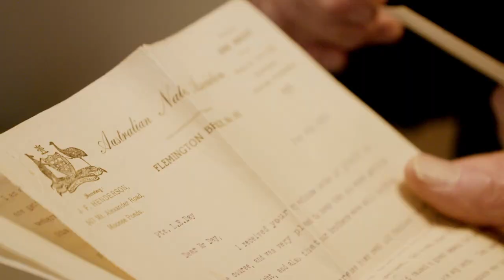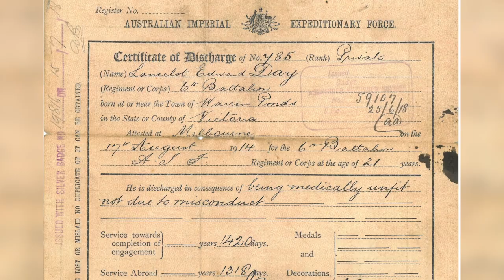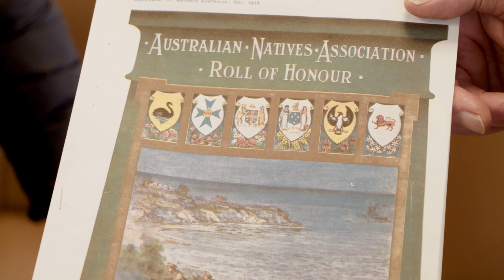Tales of an ANZAC and Australian Unity hero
"Granddad was only 21 when he signed-up. He mightn’t have got a George Cross, but he just thought it was the right thing to do."

Meet Jennifer. She contacted us about an old letter she found. It was sent in 1918, from Australian Unity to her Granddad whilst he was serving in World War 1.

Jennifer wanted to return the letter and conserve this piece of history, so we took the opportunity to learn more.

On Remembrance Day Australian Unity acknowledges the sacrifices made by members of the armed forces, and their families, who’ve suffered for Australia in all wars and armed conflicts.